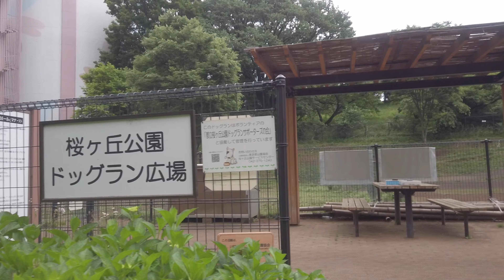犬を遊ばせられる公園 Tokyo TamaCity Sakuragaoka DogrunPark 東京多摩市桜ケ丘公園ドッグラン広場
dogrun 犬 犬好きと繋がりたい ワンコ 多摩ニュータウン